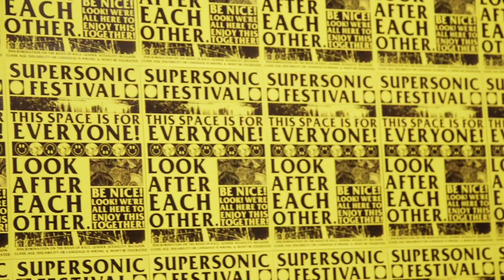Supersonic Festival 2024 - The Highlights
Described as an "an Awesome windmill of noice and connection" - The Guardian and “One of our most diverse, exciting and forward-thinking festivals.” - The Wire, this years Supersonic Festival was a truly unforgettable experience!

From 30 August - 1 September 2024 we celebrated with the likes of Bonnie "Prince" Billy, Gazelle Twin, Emma Ruth Rundle, The Body & Dis Fig, ØXN, MC Yallah, Melt-Banana and many more.